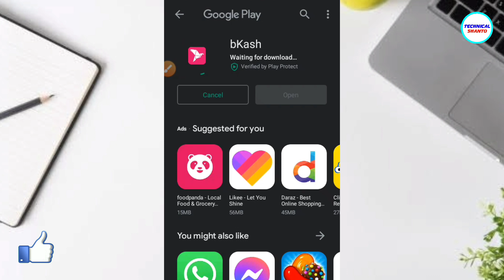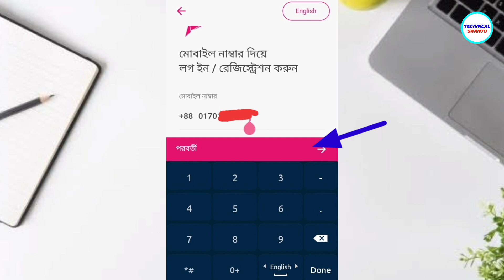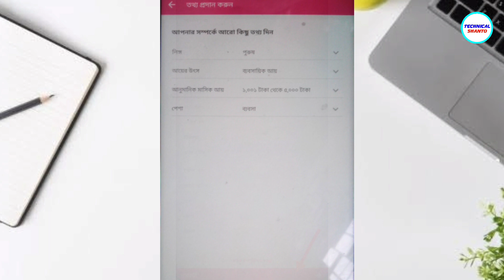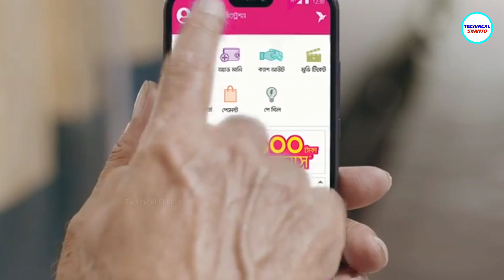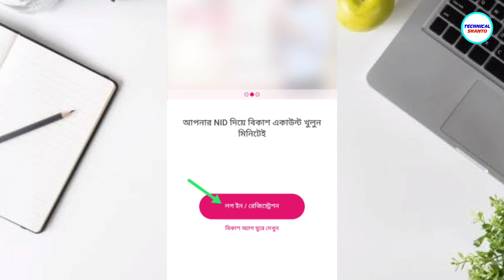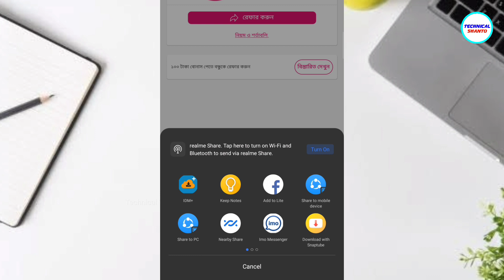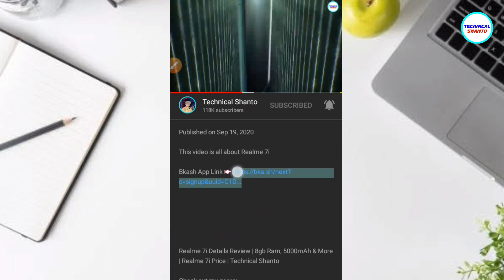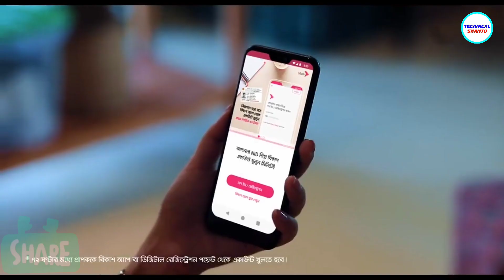মাসে হাজার টাকা ইনকাম করুন বিকাশ দিয়ে | Earn Money Online 2020 | Bkash Refer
👆এই লিংকে ক্লিক করে একাউন্ট খুললেই বোনাস পেয়ে যাবেন। (অফারের সময়সীমা:  ৩১শে মার্চ, ২০২১ পর্যন্ত বাড়ানো হয়েছে)

মাসে হাজার টাকা ইনকাম করুন বিকাশের মাধ্যমে | Bkash Earning | Bkash Refer | Earn Money Online

bkash, bkash app, bkash refer bonus , how to open bkash account, bkash earning, Earn Money Online,earn money online in bangladesh, earn money online 2020, earn money online app,

Timestamps:
0:00 Start
0:25 Create a bKash Account
3:53 App Login Bonus
5:05 App Refer System
7:18 Awareness
7:39 Last Information

Courtesy: Bkash